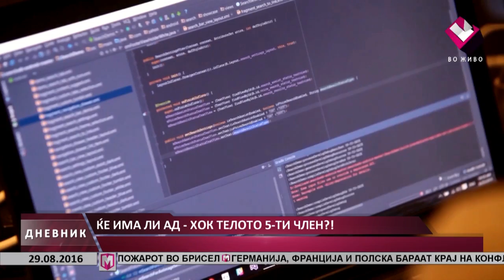ЌЕ ИМА ЛИ АД - ХОК ТЕЛОТО 5-ТИ ЧЛЕН?! 29.08.2016